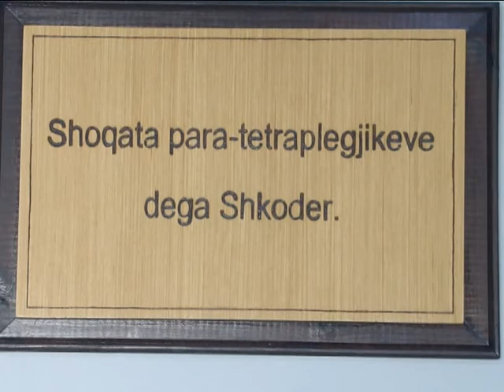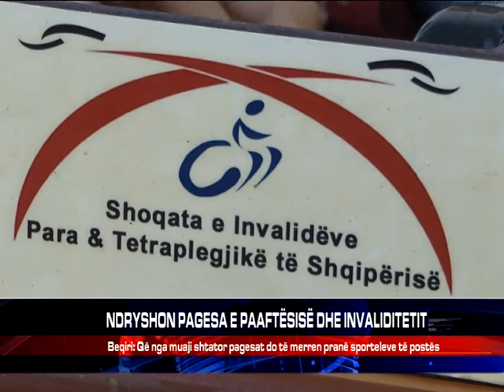NDRYSHON PAGESA E PAAFTËSISË DHE INVALIDITETIT